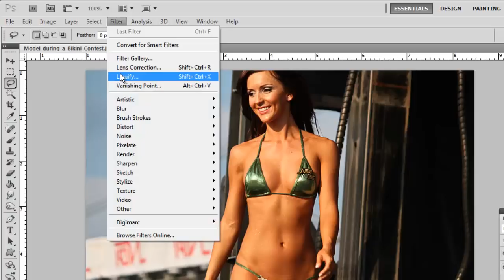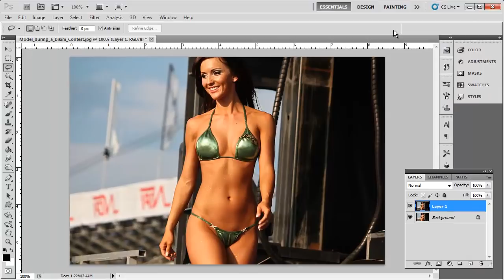How to Increase Breast Size in Photoshop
This tutorial is going to show you how to increase breast size in Photoshop.

In this tutorial you are going to learn how to increase the size of breasts in Photoshop which can be a useful tool for photographers.

Step # 1 -- Duplicating the Background Layer

Start Photoshop and make sure you have open the image that you want to change the breast size on -- here you can see we have an image of a swimsuit model. Make sure that the background layer is selected and the press "Control" and "J" on the keyboard to duplicate it.

Step # 2 -- Using the Freeze Mask Tool

In the main menu you need to click "Filter" and then "Liquify". This will open a window that will allow you to make changes to the sizes of items within your image. Use the zoom tool from the options on the left to zoom in on the chest. Now select the "Freeze mask tool" from the toolbar and use this to draw around the breasts (you can adjust the size of this brush using the drop down box on the right). Cover the area that you do not want to change the size on.

Step # 3 -- Completing the Changes

Once done, click on the "Bloat tool" and adjust the size of this brush to be slightly larger than the current breast size. Now click onto the breasts and keep doing this until you get them to the size you want -- make sure that you keep everything even or you picture will look very unnatural. When you have the desired result click "OK". The image will update. To compare the before and after lets press "Control" and "Z" and you can see that the breasts are significantly larger after the change and that is how to increase the size of breasts in Photoshop.